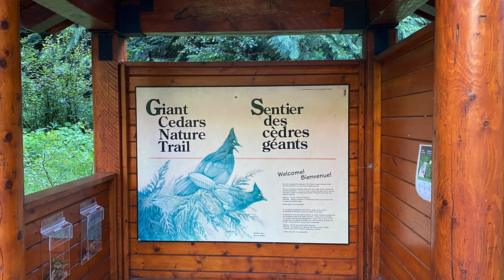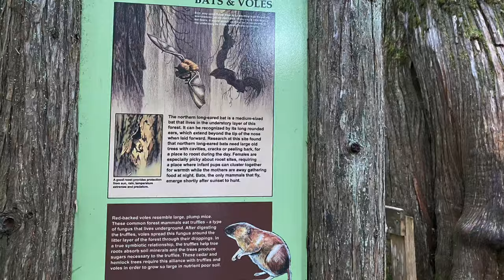GIANT CEDARS BOARD WALK, BRITISH COLUMBIA 4K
A half kilometre boardwalk takes you into the heart of the park's old-growth forest, among cedar trees that may be more than half a millennium old. Signs along the way relate the importance of functioning ecosystems. Benches are provided so you can relax and breathe in the serene forest atmosphere. Trailhead is 30 km east of Revelstoke on the Trans Canada Highway